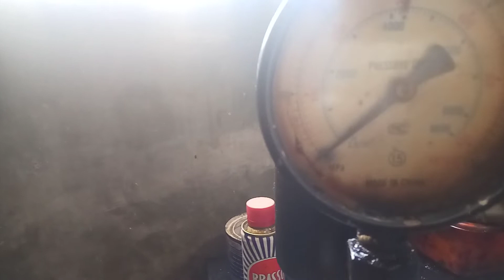Sopir Truk Canter Wajib Ngerti Kesehatan Pressure Nozzle